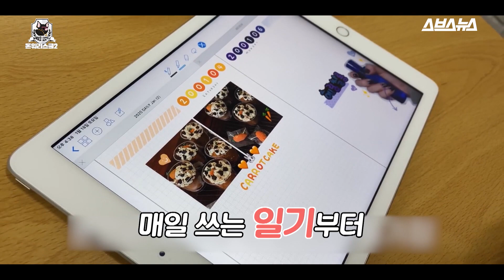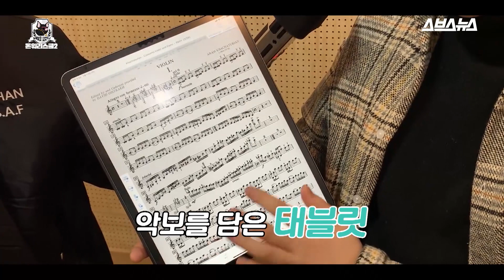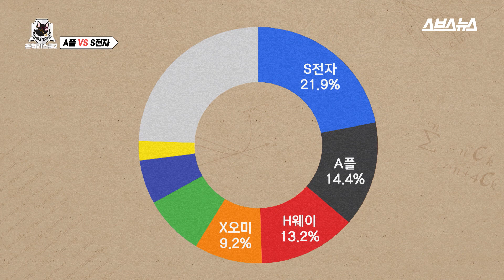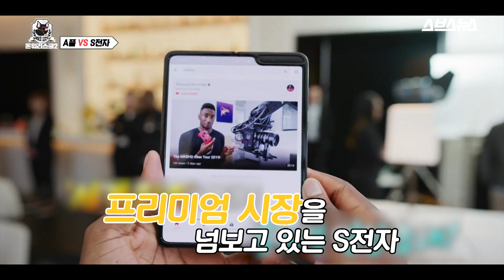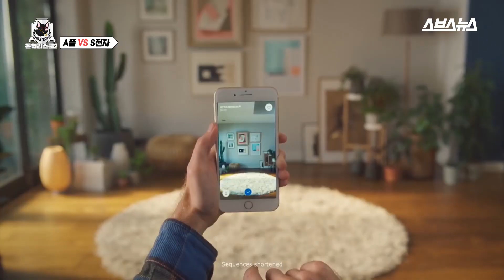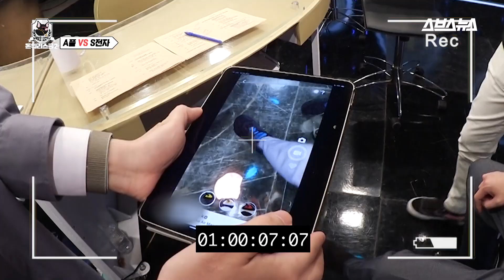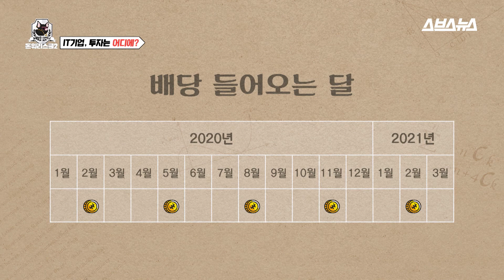[돈워리스쿨2 EP.06] 온라인 개학으로 IT기기 불티…최대 수혜기업은 어디? / 스브스뉴스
- 디지털 원어민들은 IT기기를 어떻게 사용할까? (ft. 방구석리뷰룸)
- 사람 목숨 살리는 애플워치?! 애플이 그리는 웨어러블 시장의 미래?
- 더 멀리 더 크게! 100배 줌부터 폴더블까지...삼성의 프리미엄 시장전략은?
- IT기기의 트렌드를 읽으면 투자 아이디어가 보인다! (ft. 소수몽키)
- "좋은 주식 언제 사야 더 좋을까" 소몽의 배당 하이에나 전략?
- "알고리즘이 여기로 데려왔다" 글로벌 기업들은 데이터 수집 중!!

"덕질은 세상을 이롭게 하고, 통장을 해롭게 한다"
노트북, 스마트폰, 테블릿PC, 무선 이어폰, 워치..
점점 늘어나는 기기속에 통장 잔고는 줄고 있다고요?
덕질로 돈 버는 방법은 '돈워리스쿨2'과 함께~!